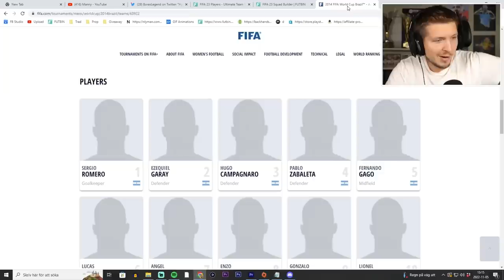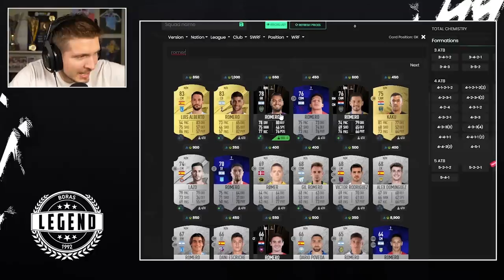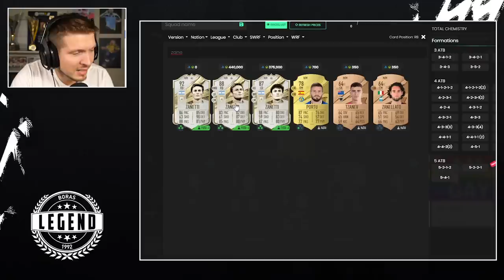I Played Champs w/ Argentina 2014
The Albicelestes look for redemption.